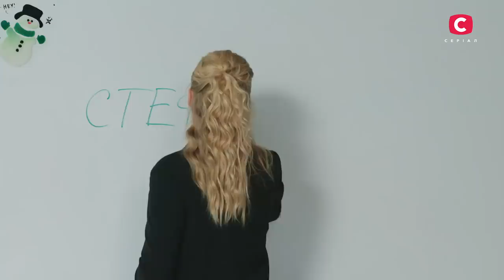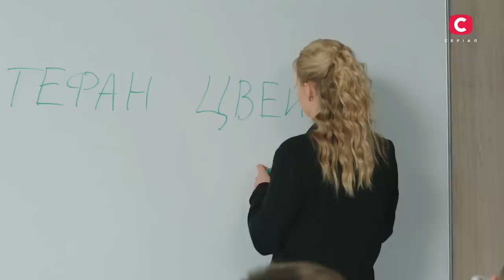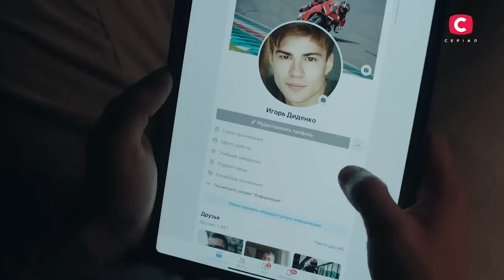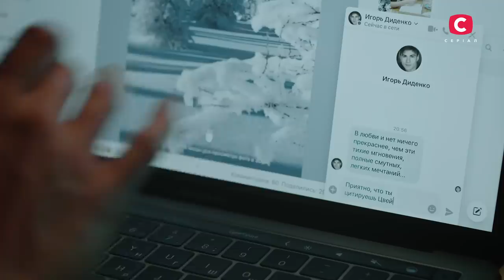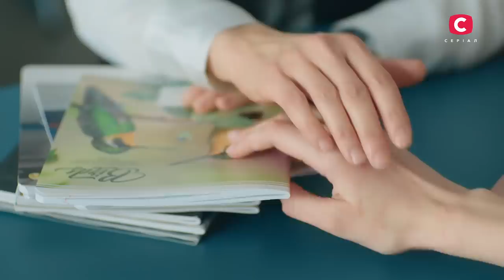ОСТРОСЮЖЕТНАЯ МЕЛОДРАМА. Любовь Веры 1 серия | КИНО ПРО ЛЮБОВЬ | ДРАМАТИЧЕСКИЙ СЕРИАЛ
Смотрите онлайн сериал Любовь веры 1 серия на YouTube-канале СТБ. Сериал. Жизненная история главной героини мелодрамы покажет, насколько неожиданно таинственное прошлое может превратиться в реальность.

Верина жизнь была размеренной и цикличной: работа-дом, дом-работа. Но в 1 серии драматического кино Любовь Веры молодой коллегой заинтересовался женатый директор школы. Во время празднования дня рождения он пригласил Веру в уединенное помещение, где начал распускать руки. Женщину изрядно испугала такая настойчивость руководителя, но она не растерялась и пригрозила расправой. Такое дерзкое поведение подчиненной возмутило Федора Степановича, и уже на следующий день он уволил Веру.

Благо, в драматическом фильме Любовь Веры удача была на стороне главной героини. Давний знакомый Михаил предложил безработной учительнице новое место работы – лицей, в котором он занимает должность директора. Что ожидало женщину впереди? Неужели тайны, которые она так долго скрывала, неожиданно открылись? И встреча, которой она боялась больше всего, ждала ее в первый рабочий день? Не упустите потрясающую историю – смотрите сериал Любовь Веры 1 серия на You-Tube-канале СТБ. Сериал.

Немного о творческой группе
Актеры сериала Любовь Веры: Максим Самчик, Зоряна Марченко, Даша Грачева, Павел Харланчук, Ольга Морозова
Режиссер: Анатолий Григорьев
Сценарист: Анастасия Волкова
Продюсеры: Галина Балан-Тимкина, Людмила Семчук, Екатерина Шевелюк, Елена Зоз

❤️ СТБ. Сериал ❤️

📌А также на наш TikTok-аккаунт, где вы сможете найти все самое лучшее из СТБ Сериал и не только

Сериал создан до 24 февраля 2022 года и является частью архива телеканала.